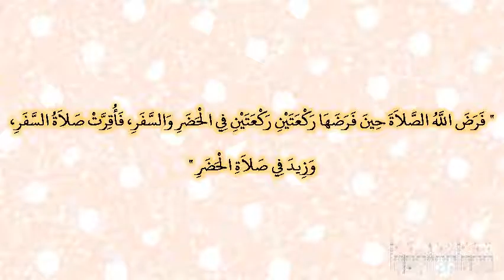صحيح البخارى - كتاب الصلاة - 350 - باب كيف فرضت الصلاة في الإسراء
حدثنا عبد الله بن يوسف، قال أخبرنا مالك، عن صالح بن كيسان، عن عروة بن الزبير، عن عائشة أم المؤمنين، قالت ‏  "‏ فرض الله الصلاة حين فرضها ركعتين ركعتين في الحضر والسفر، فأقرت صلاة السفر، وزيد في صلاة الحضر ‏"  ‏‏.‏